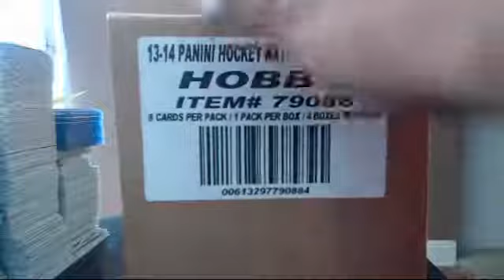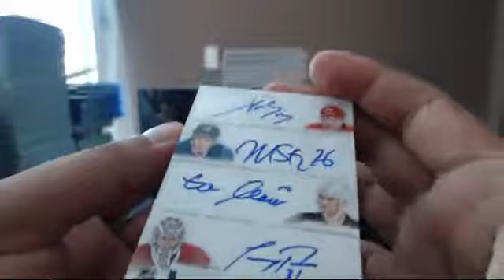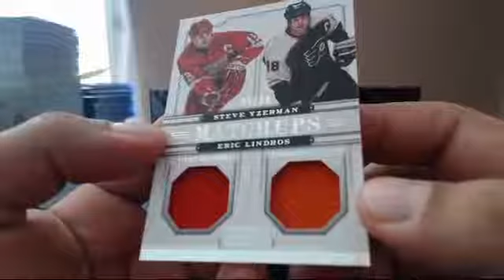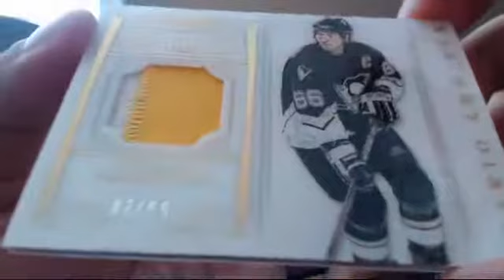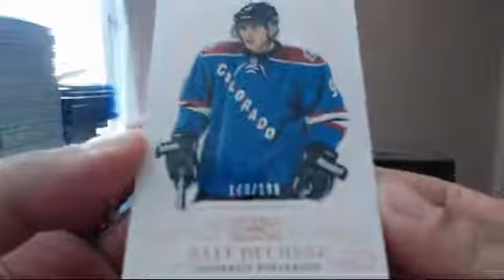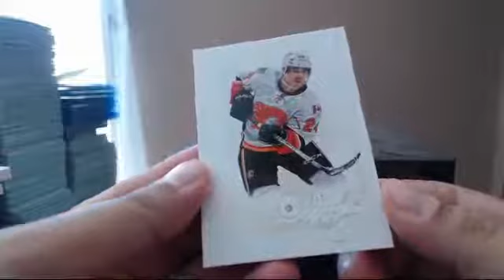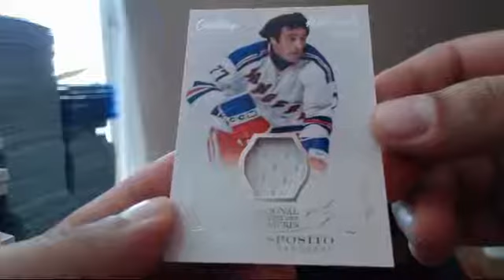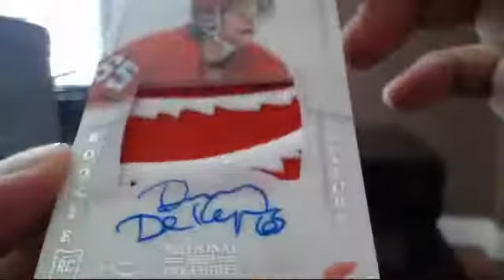2013-14 Panini National Treasures 4 Box Break Pick Your Team #1